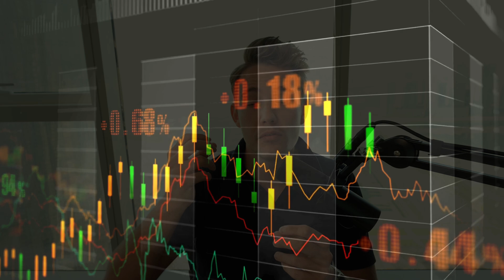How to Get Started with Trading and Investing from Tech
In this video 📝 we are going to talk about how to get started with trading and investing from tech. I have created a new course where I go over my system and strategy and all the indicators I'm using. The most important is to get started and stick to a system. We don't want to spend time looking at chart but building our fund and income to put it into investments.